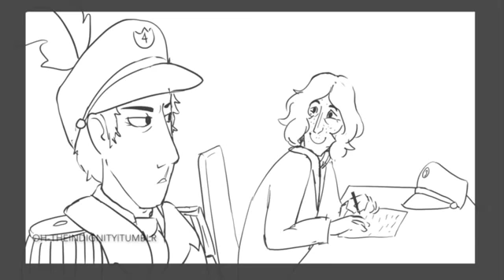Gordon's Parents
Reuploaded from my previous channel
Context: Gordon's mom's dead and his dad hates him, meanwhile Henry comes from a loving, supportive home with two (living) parents"